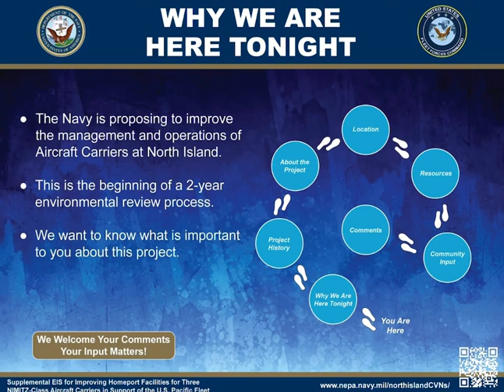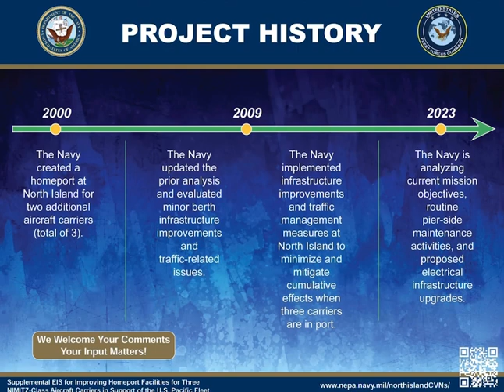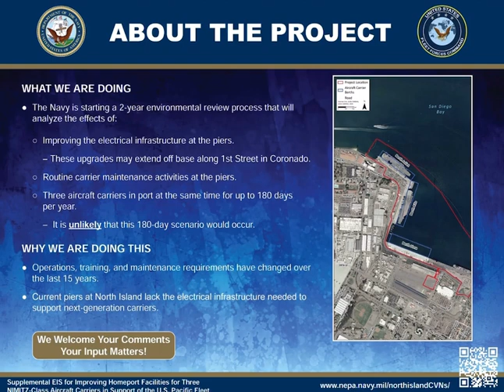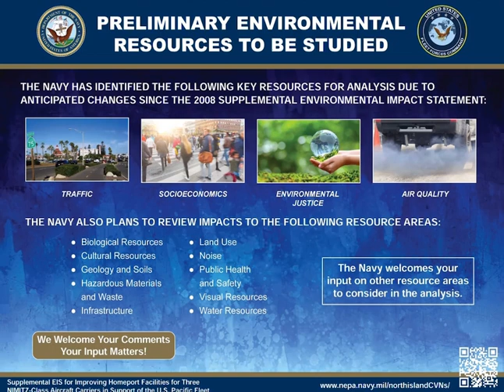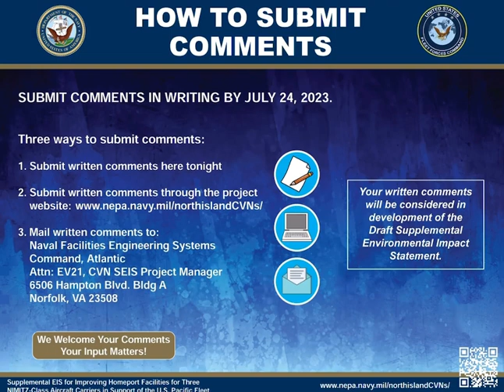North Island NIMITZ-Class Supplemental Environmental Impact Statement Video 2023